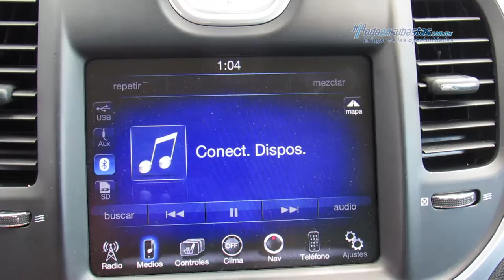Chrysler - 300c v6 2015 - FH808022